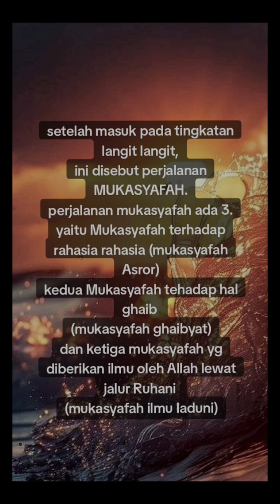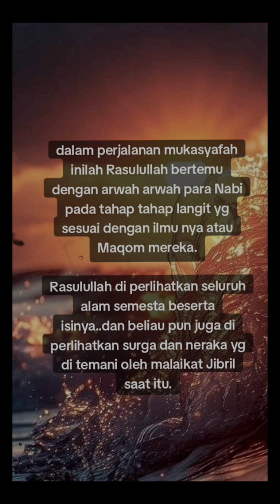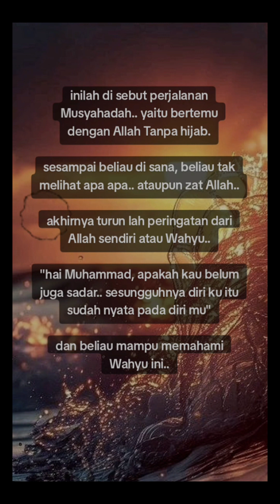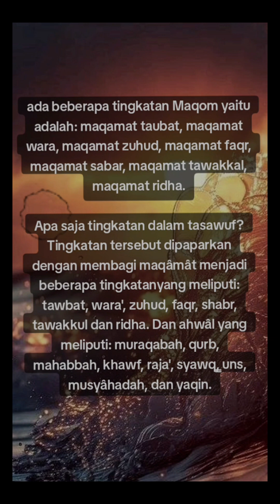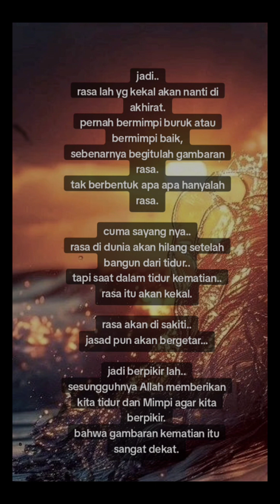HAKEKAT NABI MUHAMMAD SAW DIPERLIHATKAN SURGA DAN NERAKA SAAT ISRA MIRAJ !!!